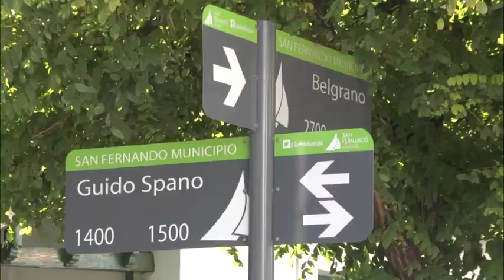Colocación de Cámara de Seguridad en Guido Spano y Belgrano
El nuevo dispositivo, que se instaló en la esquina de Guido Spano y Belgrano, fue requerido por los vecinos de la zona. El distrito ya lleva cerca de 1.000 cámaras de seguridad instaladas.